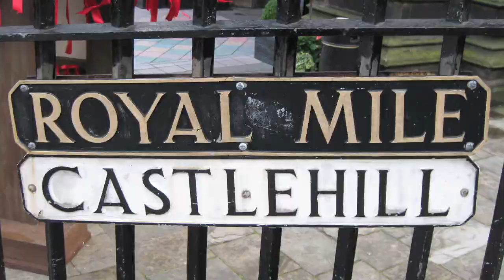Scotland Charms 2013 Barksdale Award Recipients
The two 2013 Barksdale award winners will be heading to Scotland to study this summer. Video by Brandon Rook.